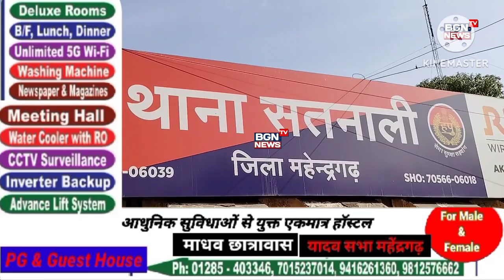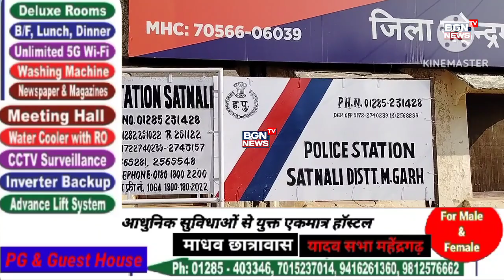गोगामेडीके हत्यारों कीमदद करनेवाला एक महेंद्रगढ़ का रामवीर । हत्या के बाद नितिन रोहित को छोड़करआया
गोगामेडी के हत्यारों की मदद करने वाला एक महेंद्रगढ़ का रामवीर । हत्या के बाद नितिन - रोहित को छोड़कर आया